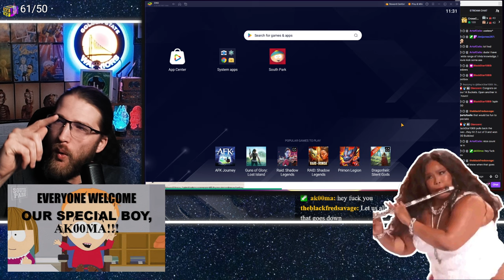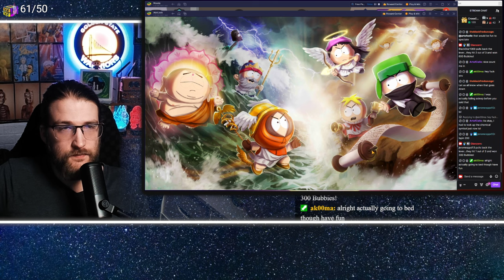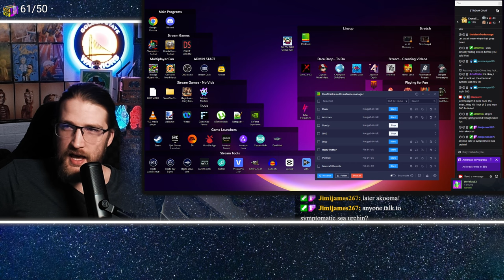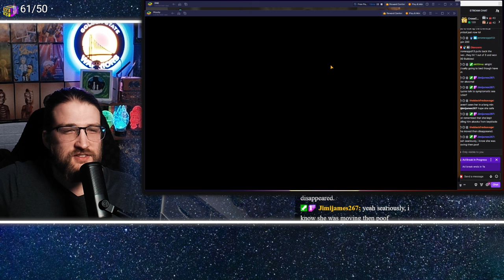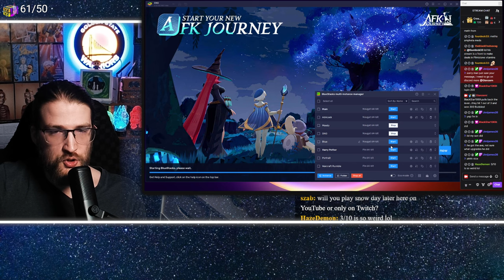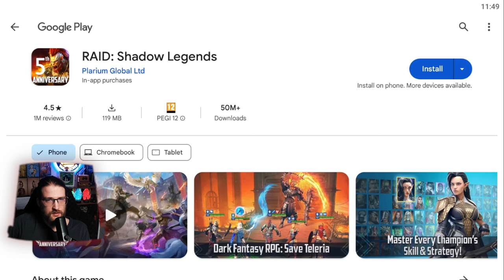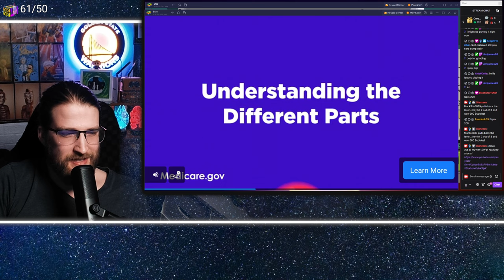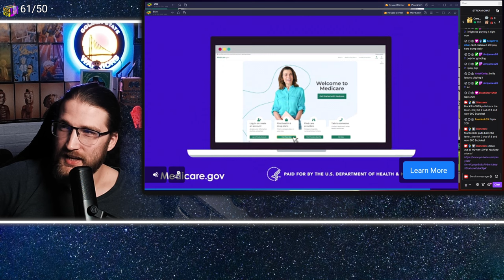Level 6 Incan Event | SPPD | Quick Packs #60 03/29/2024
This event will actually be fun to complete! Make sure to check us out live on Twitch and Youtube Saturday and Sunday to watch us finish the event live! And also play Snow Day!

Welcome to SPPD Quick Packs, where we'll be playing through 1 PvP pack on each of our 5 accounts as quickly as we can! It also gives you a glimpse of what our streams are like over on Twitch so make sure to check us out live!